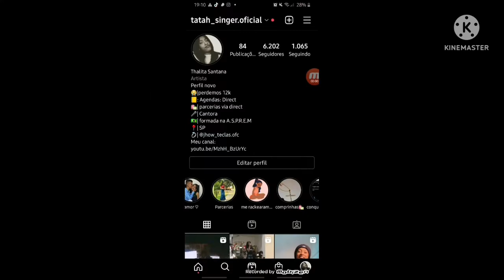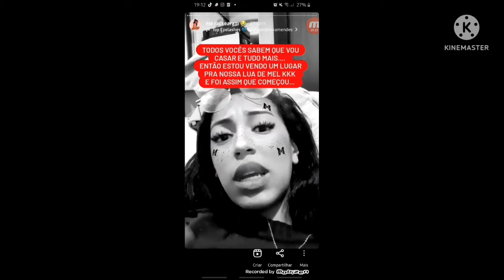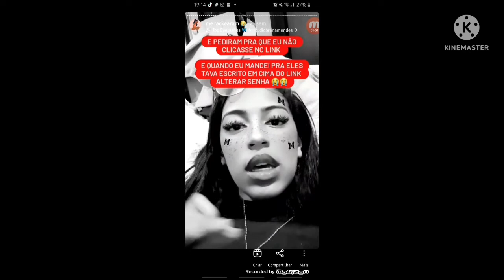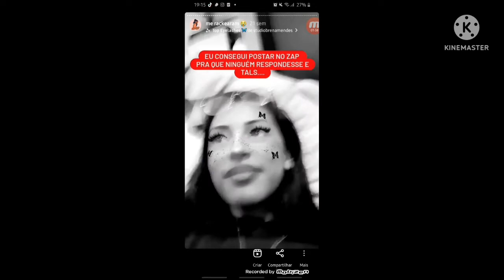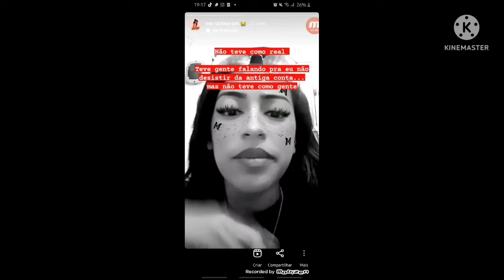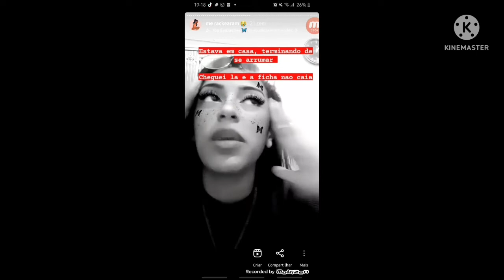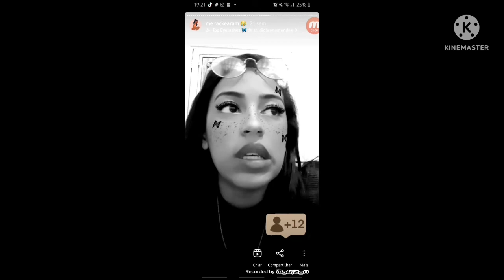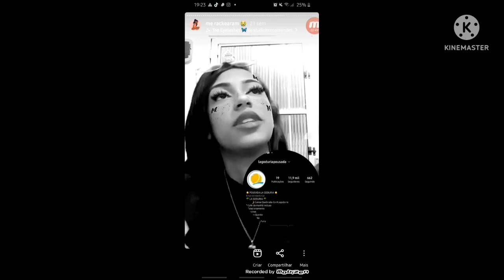Rackearam meu Instagram | Contei tudo | Como eu fiquei? | Fiz outra conta?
oi pessoal, resolvi postar aqui porque são públicos muito diferentes, e muita gente que é inscrito aqui não me segue no Instagram

isso aconteceu dia 31|12|21 as 14:00 hrs da tarde, eu estava indo viajar com minha família e meu noivo. E por um descuido acabou ocorrendo, mas graças a Deus depois de muita luta e choro, fiz outra conta

está com o mesmo nome
 ( TATAH SINGER OFICIAL )
O antigo estava (tatah_singer.ofc)

eles usaram o perfil chamado
POUSADA LAGODURIA

Obg a todos que vão ir lá seguir, e se vc leu até aqui, me manda uma msg No direct que veio pelo vídeo do YouTube!

um beijo, Deus abençoe.